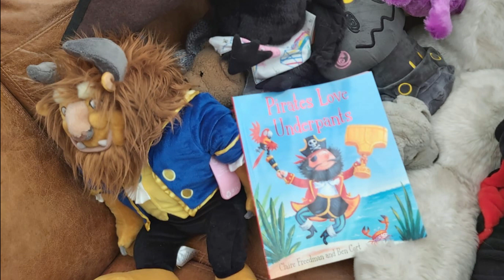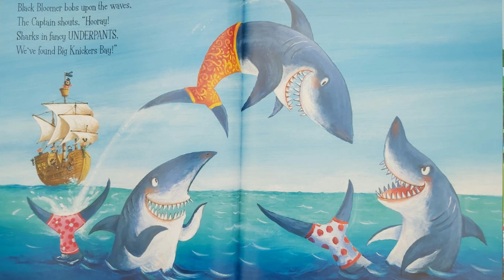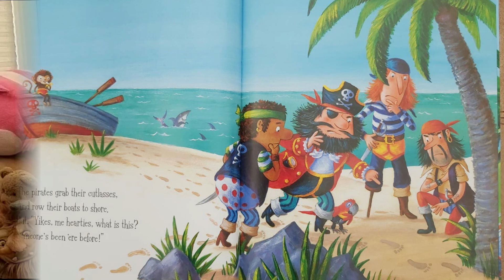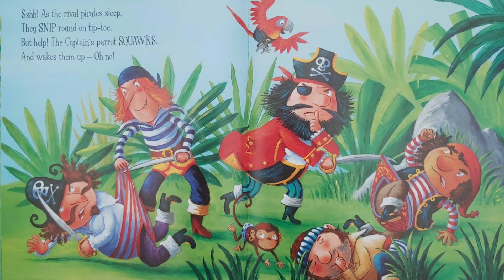Bedtime Story - Pirates Love Underpants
Ahoy! me hearties! Mrs E on the Story Sofa with another favourite of hers. Claire Freedman & Ben Cort's Pirates Love Underpants.
So snuggle down and enjoy this piratical, poetical adventure.